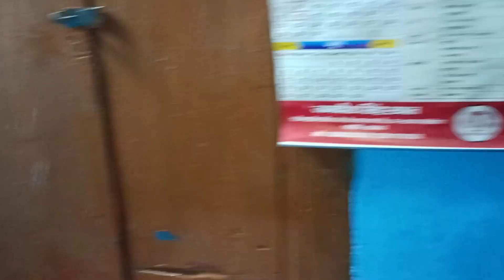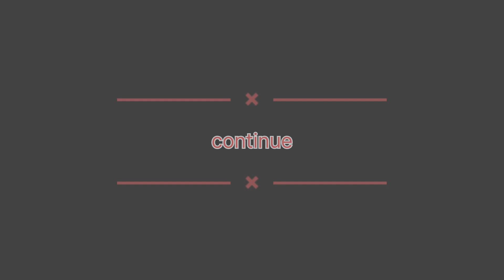बहुत दिनों बाद मौसी के घर || Bahut Dino Baad Mosi Ke Ghr|| JD PAHADI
pahad vlog Hinuvlog uttarakhandi#, krchigaw#kuwaripaas#auli#joshimath#Bhavshyabadri#tapovan#ashutoshsemwal2.0#rajeshnegivlog#pahadibiker#mountain#

thnks for music kumauni songs hinnu vlog uttarakhandi and etc,,,,

मेरे वीडियो को पूरा देखने के लिए धन्यवाद,,, माता रानी की कृपा सदैव आप पर बनी रहे,,,

             जय भविष्य बद्री